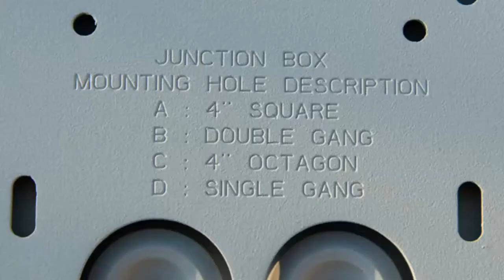Mounting tip: Mounting a P33 series fixed dome network camera on a 4" Square Junction Box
A short videoclip illustrating how to mount a Axis P33 series fixed dome camera on top of a 4" Square Junction Box

for a more complete illustration of camera assembly.